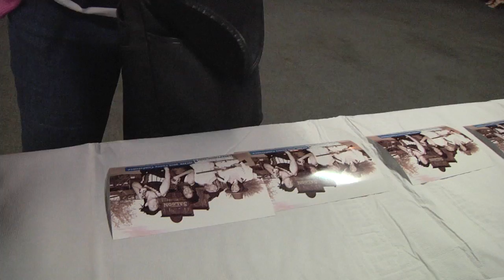Old West Photos - Lagniappe Productions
Take your guests back in time to the Wild West of the 1880s with state of the art green screen photography.  Our crew will dress your guests to impress in various western costumes including saloon girls, cowboys, banditos, and more! Then our personable photographer will pose your posse for their picture perfect moment.